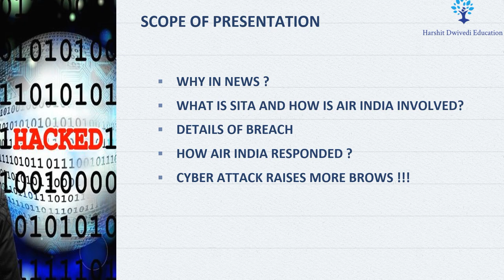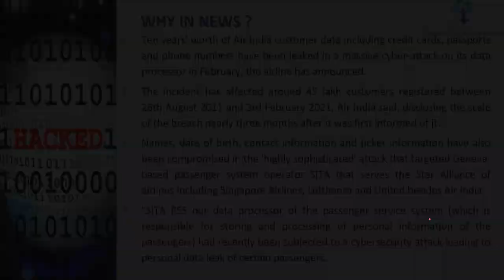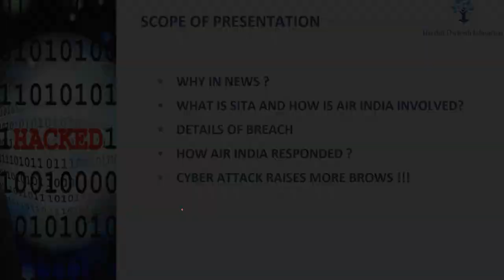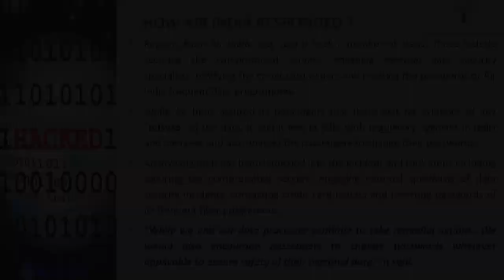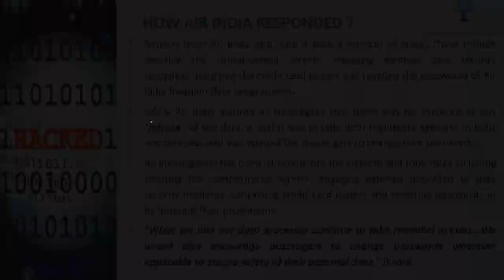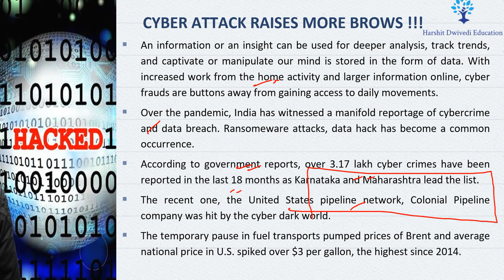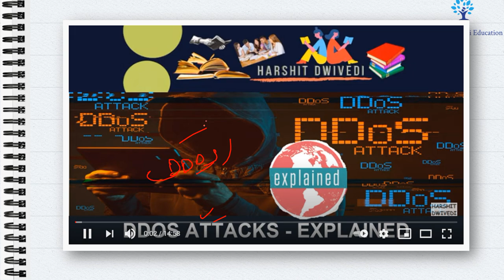SITA servers compromised after cyberattack, Air India passengers data leaked, Increasing cybercrimes